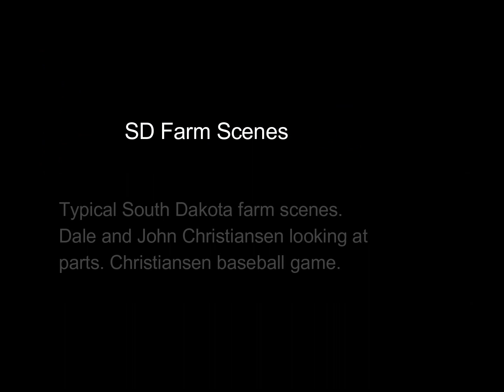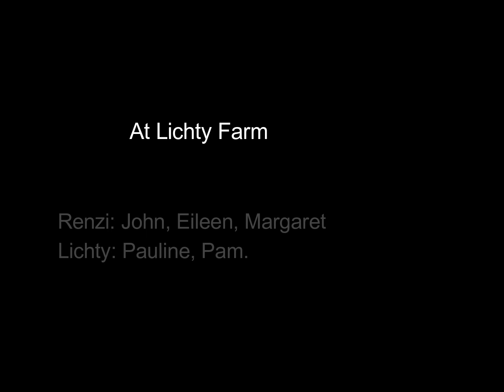South Dakota 1970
Working on the Christiansen farm. Three Renzis visit the Lichty family. Riding motorcycles and bikes. Tessie and Pauline wait for the school bus.